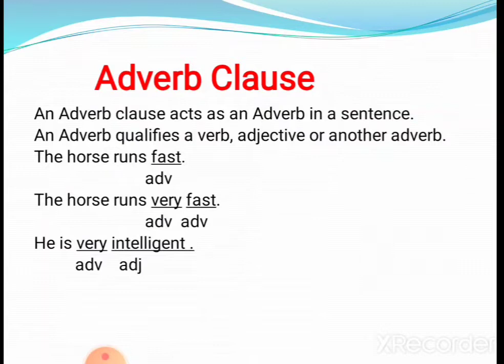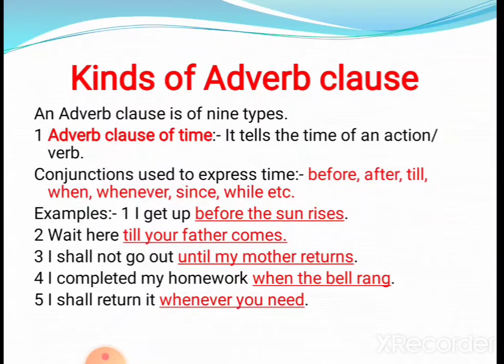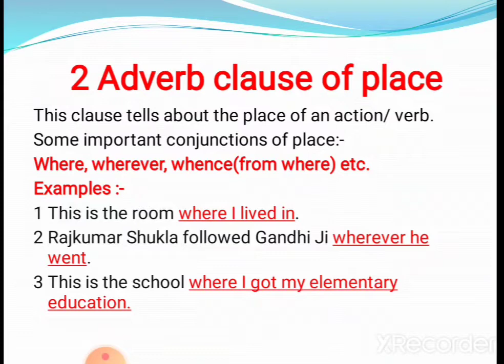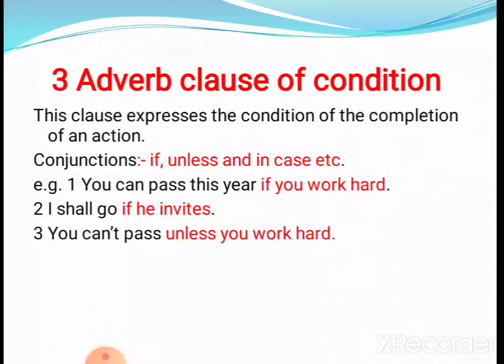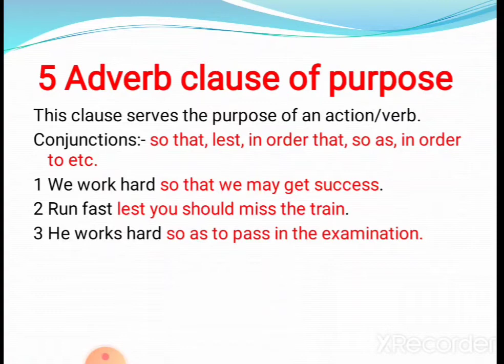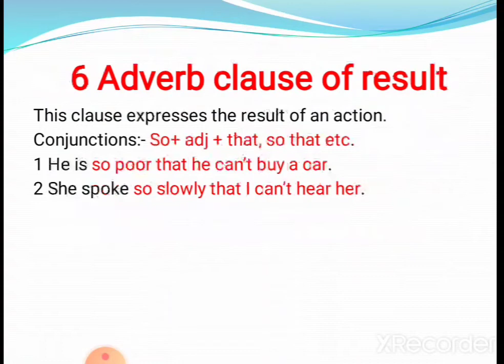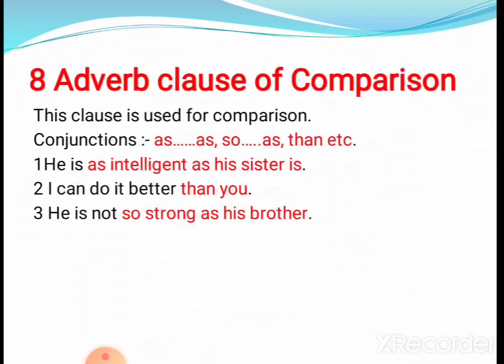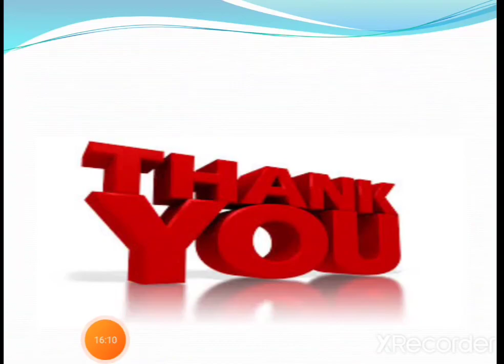Adverb Clause for all classes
Presentation by:-
Jaswant Singh
Lecturer in English
GSSS Mochi Chobara Fatehabad